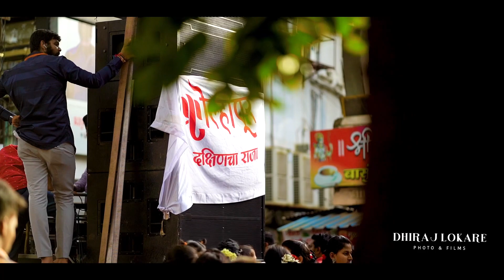कोल्हापुर दक्षिण चा राजा / agaman sohala 2022 / Kolhapur/ ganeshouchv / highlight 🔥